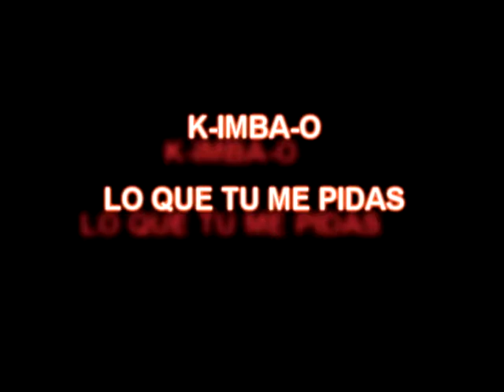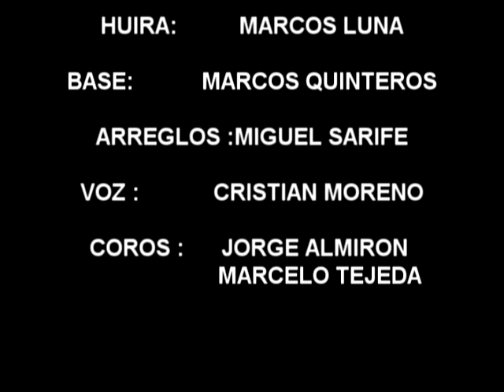LO QUE TU ME PIDAS K-IMBA-O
la banda de villa carlos paz!